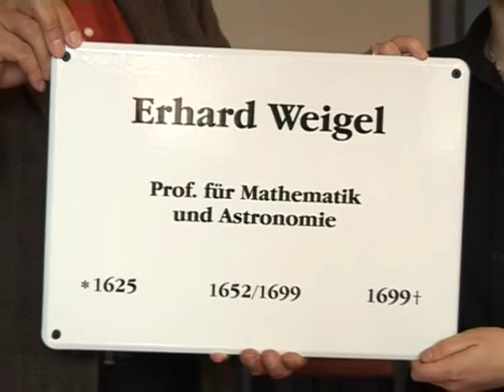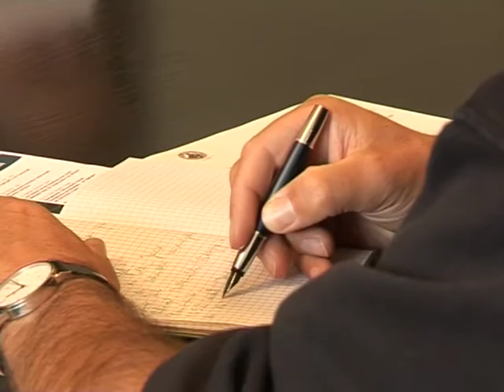Weigel-Tafel: Universität ehrt den bedeutendsten Jenaer Astronomen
Erhard Weigel zählt zu den bedeutendsten Jenaer Astronomen. Im Internationalen Jahr der Astronomie sollen seine Leistungen nun durch eine Ehrentafel gewürdigt werden. Heute wurde die Tafel in der Universität noch vor ihrer Anbringung präsentiert.